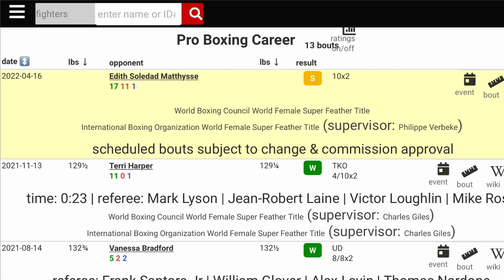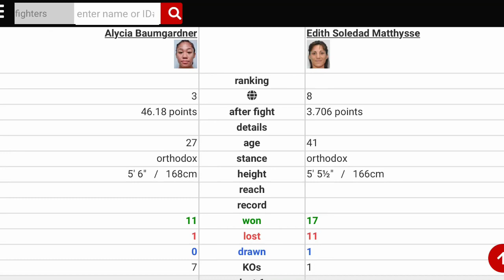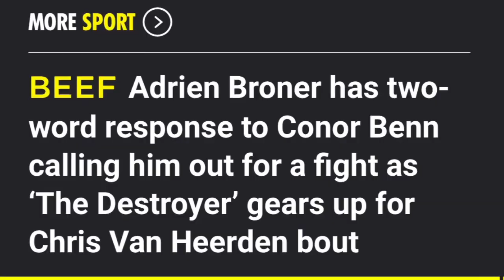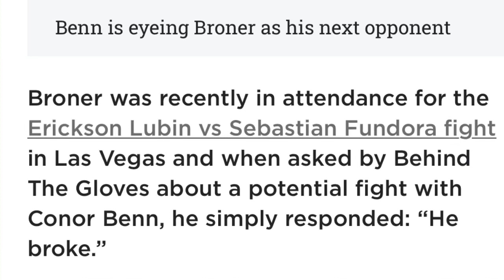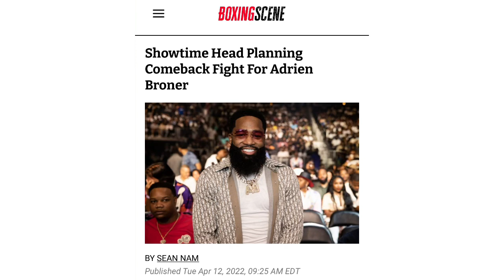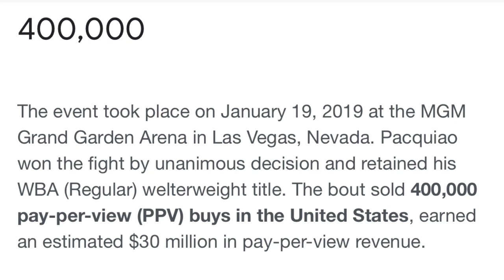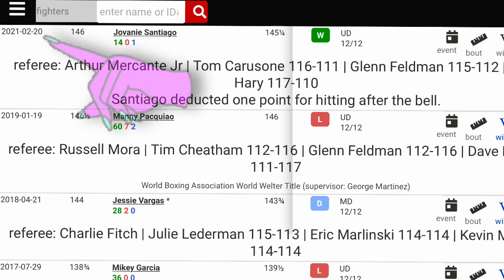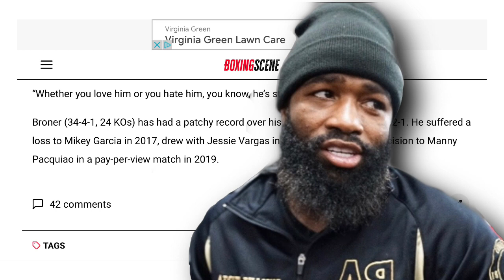THE RELAY: Baumgardner vs Mathysse, Benn vs Van Heerden, Avanesyan, Garcia, Broner, Brook, AB return